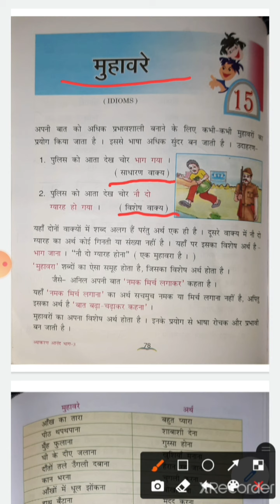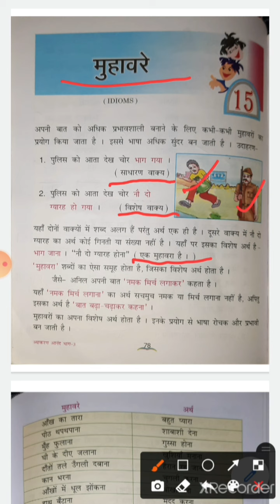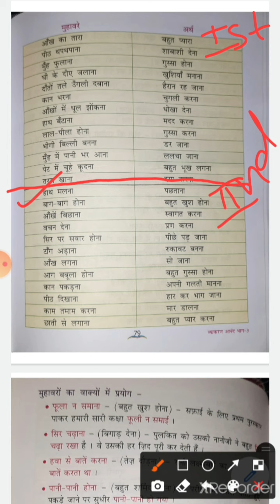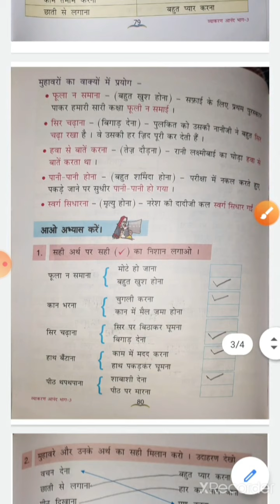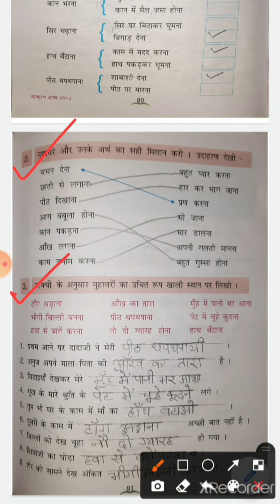Class-3 sub-hindi grammar ch-15 (part-3)